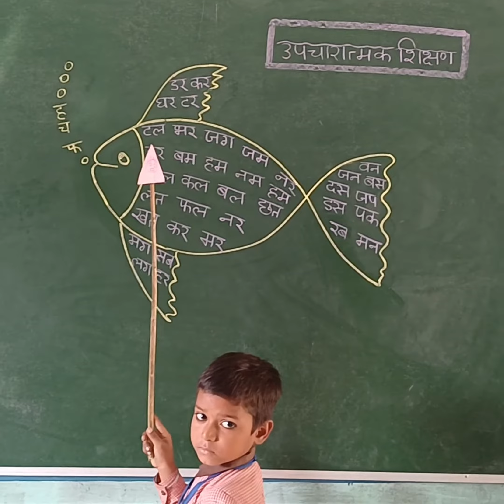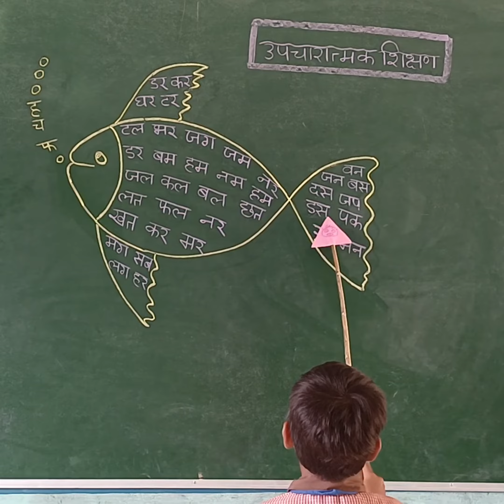वर्ण और शब्दों की पहचान |उपचारात्मक शिक्षण